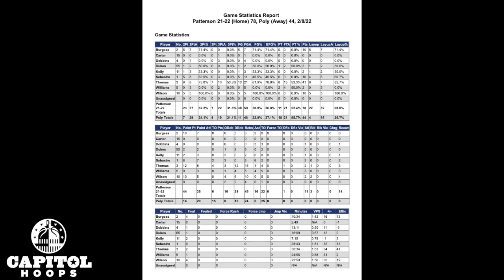John Thomas goes for 41/15 as Patterson Tops Poly 2/8/2022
Patterson 22'  2G John Thomas erupts for 41 points and 15 boards as the Clippers topped Poly on Tuesday.